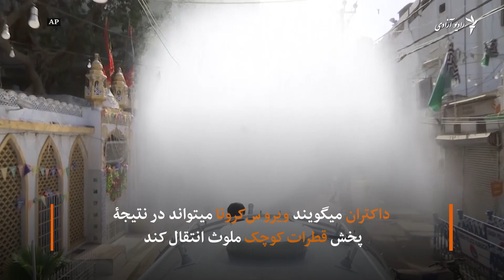مبارزه با کرونا با قدرت طیارۀ جیت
در کابل با استفاده از موترهای اطفاییه جاده ها و مناطق مزدحم ضد عفونی میشوند، اما در یکی از مناطق روسیه مقامها از انجن یک طیارۀ جیت استفاده میکنند تا با سرعت بیشتر شهر را ضد عفونی کنند. بیشتر اینجا ببینید